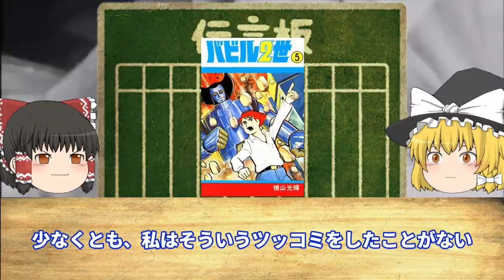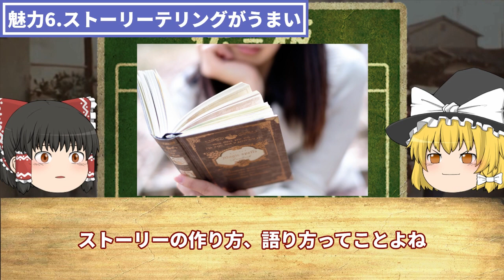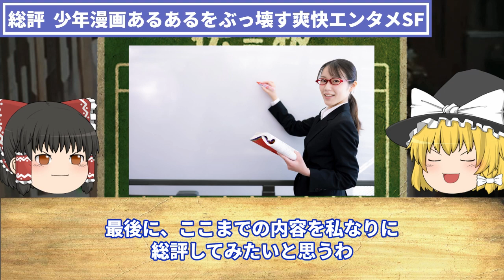【ゆっくり解説】昭和生まれの俺達が観てた「バビル２世 」の魅力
今回は「昭和生まれの俺達が観てた「バビル２世 」の魅力」
について

▼目次▼
00:00 オープニング
00:37 バビル2世をおさらい
03:07 魅力1.容赦なくて覚悟が決まってる主人公
04:11 魅力2.バビル2世は最強だけど無敵じゃない
05:10 魅力3.敵も主人公も「油断」をしないバトル展開
06:39 魅力4.「組織は個人より強い」リアリズム
08:38 魅力5.ヨミ様が魅力的すぎる
10:06 魅力6.ストーリーテリングがうまい
11:55 総評：少年漫画あるあるをぶっ壊す爽快エンタメSF
14:06 エンディング